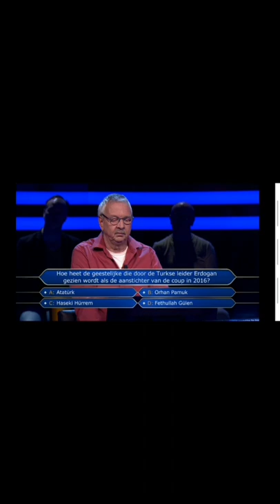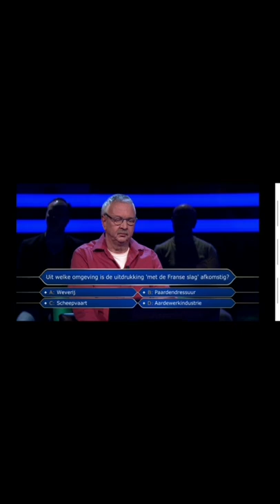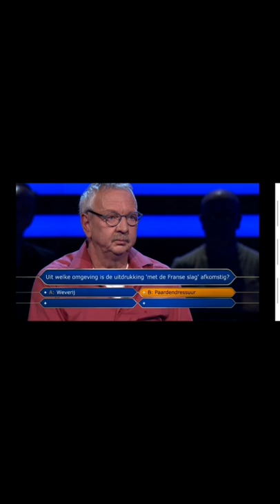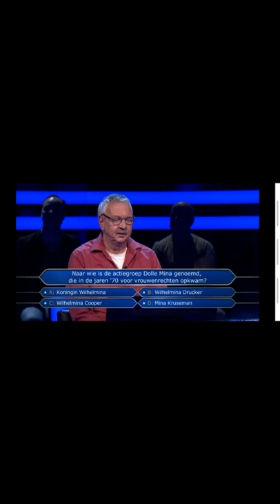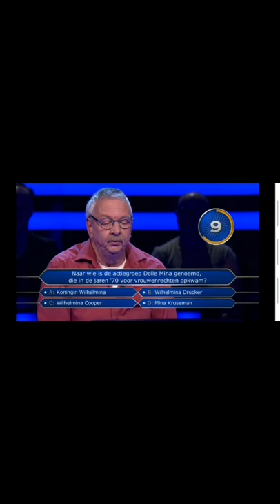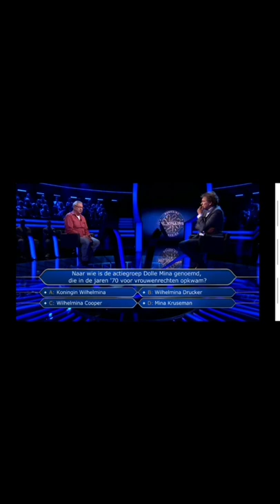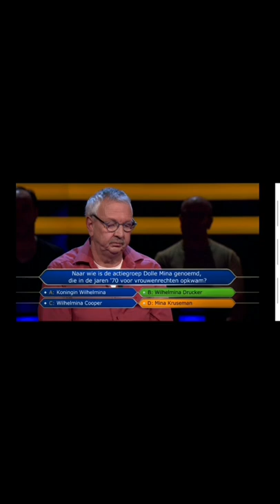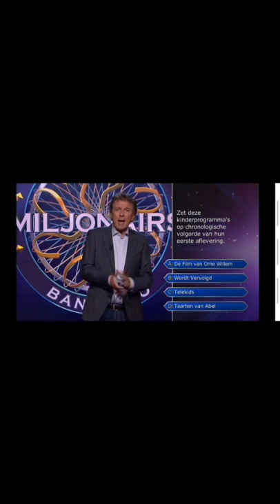Bankgiro Miljonairs 9 juni 2019 1/3